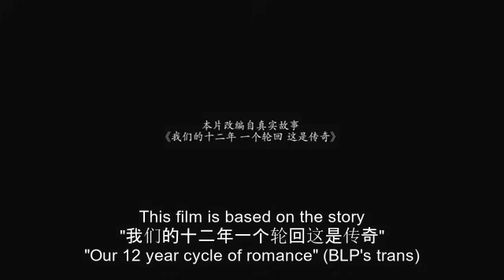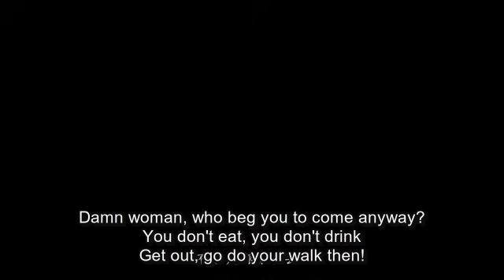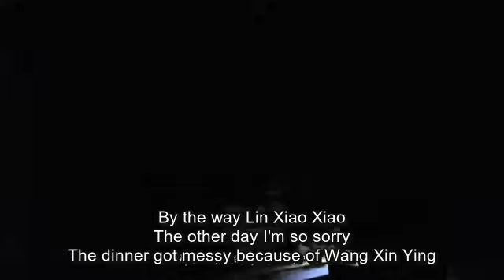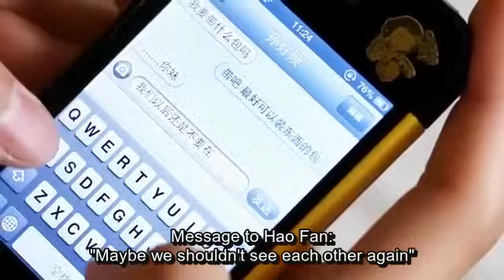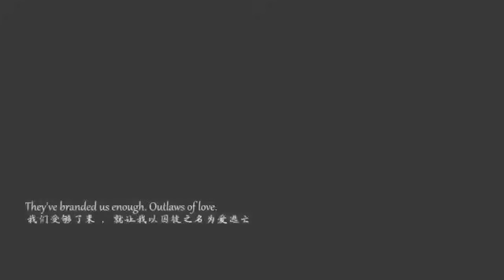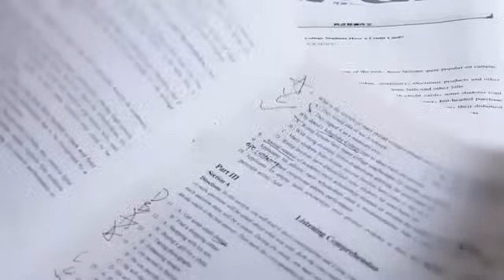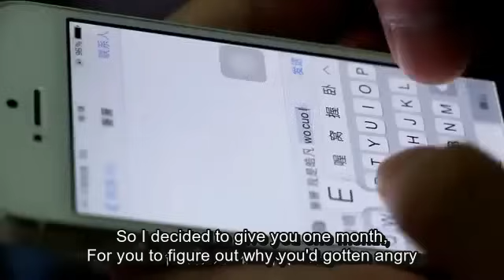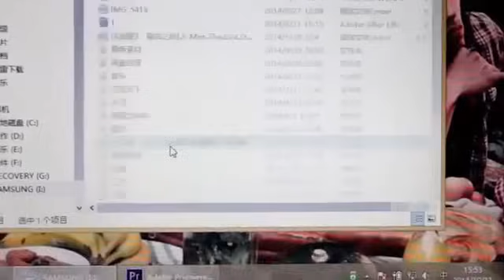Copy of I'm Here & 12 Years [Eng Sub, BL, HE, Device limiting music removed]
IF THIS VIDEO SHOWS AS UNAVAILABLE IN YOUR COUNTRY OR ON YOUR DEVICE THEN VIEW THIS VERSION:

This is a really sweet film that proves China can produce lovely BL without tragic or twisted endings.  I've been waiting a long time to find a translation so kudos to kardifin for translating.

The timeline of the video is extremely non-linear, most of the video is flashbacks to earlier events, and there are even flashback within the flashbacks, so be aware and pay close attention!

The subtitles are based on the translated subtitles on the channel, which wasn't getting the number of views the film deserves and the channel owner wanted.  I extensively edited the English and improved the timing.

The film is based on the novel "我们的十二年一个轮回这是传奇" by Si Hao Van (思皓凡).  A common translation of the title is "I'm Here Our twelve years is a reincarnation legend" but in my amateur opinion it is more like recurring/cyclic instead of reincarnation and 传奇 can be legend, fantasy saga, or romance. So I think a 12 year cycle of romance makes more sense. Listen to the explanation of love affairs that Lin Xiao Xiao receives over lunch and make up your own mind.

If you are looking for hot action, don't bother, there isn't any, not even a kiss. The two lead actors are quite cute and rather adorable though.

I would love to know what he's saying during the closing credits...

If this video is unavailable in your country, here is a version with one of the songs removed that will probably work for you.

If this video is unavailable on your device, try watching it in Chrome in full desktop mode instead of in your youtube app.